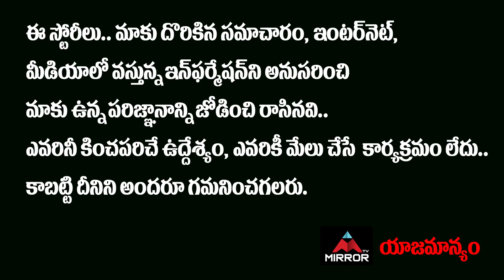నేపాల్‌ ఓవరాక్షన్‌...చైనా అండతో రెచ్చిపోతోంది.. | Modi & Doval Serious on Nepal | Mirror TV Channel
నేపాల్‌ ఓవరాక్షన్‌...
చైనా అండతో రెచ్చిపోతోంది..
ఇండియన్‌ జేమ్స్‌ బాండ్‌ అజిత్‌ ధోవల్‌ని
సీన్‌లోకి దింపిన ప్రధాని మోదీ...!!
ఇక వార్‌ వన్‌ సైడ్‌. !!

PM Modi and Ajit Doval Take Serious Action on Nepal Border Issue